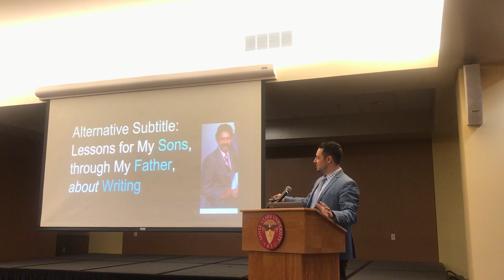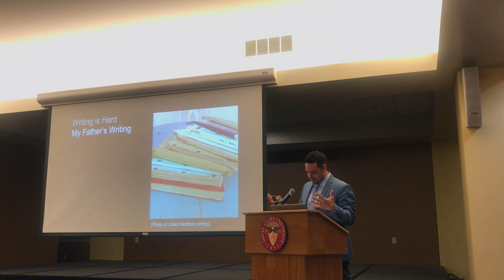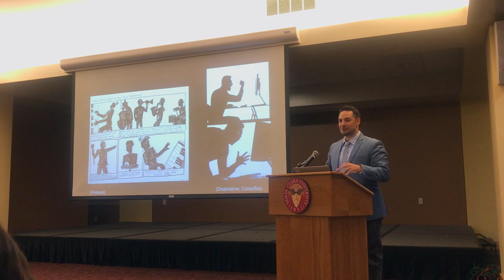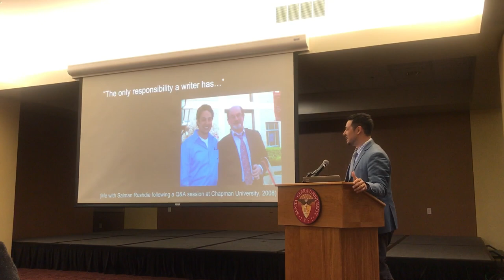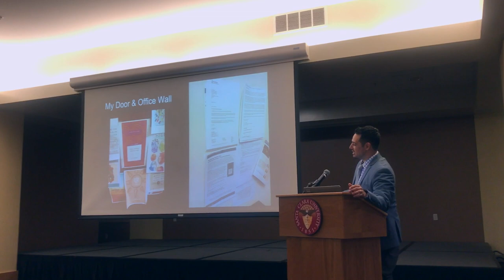ASG's Last Lecture: Cruz Medina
A quick look at the wisdom English Professor Cruz Medina had to share about lessons he learned through writing.